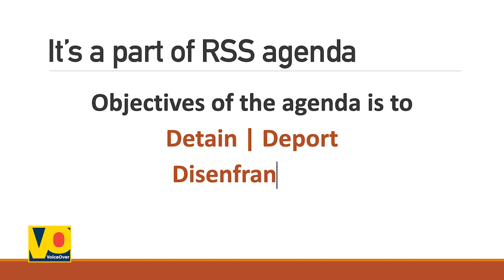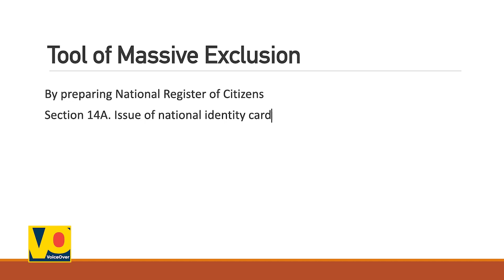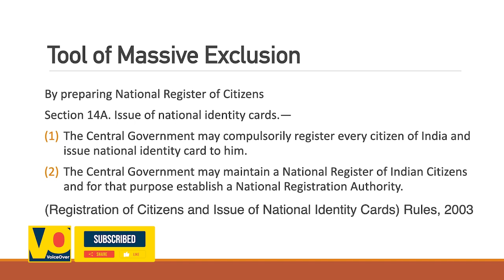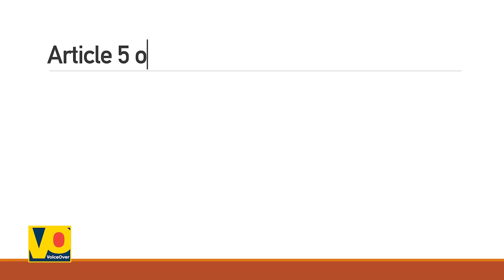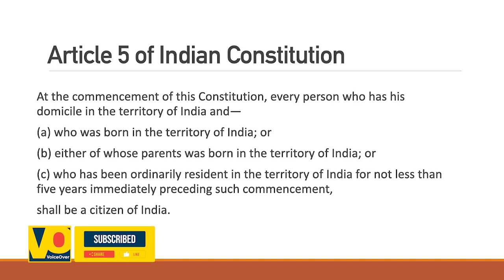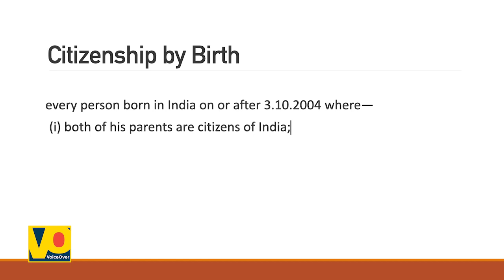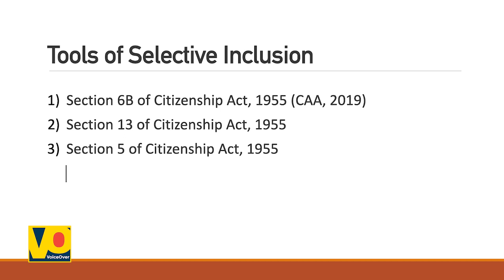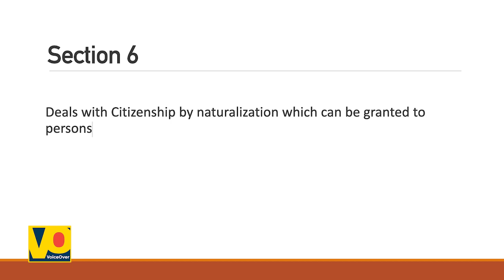സംഘപരിവാർ പൗരത്വ പദ്ധതിയുടെ ചുരുളഴിക്കുമ്പോൾ | Adv. Nadeem Kottalath | CAA NRC NPR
Decoding Sanghparivar's Citizenship Project. Presentation by Adv. Nadeem Kottalath.